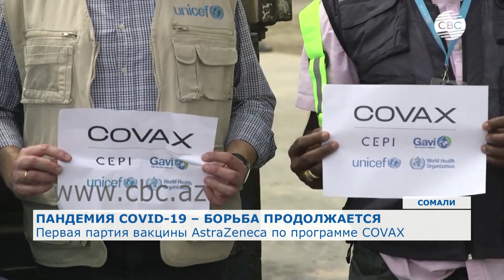Впервые за долгое время постояльцы домов престарелых вышли на прогулку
Мир продолжает борьбу с опасным вирусом. Ряд стран мира вводят новые ограничения в связи с высоким ростом заболеваемости, другим же эпидемиологическая ситуация позволяет ослабить карантин. Тем не менее, вакцинация населения продолжается. Страны с низким уровнем дохода также приобретают вакцину по программе COVAX.